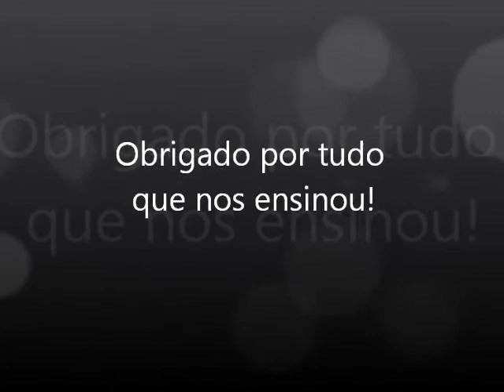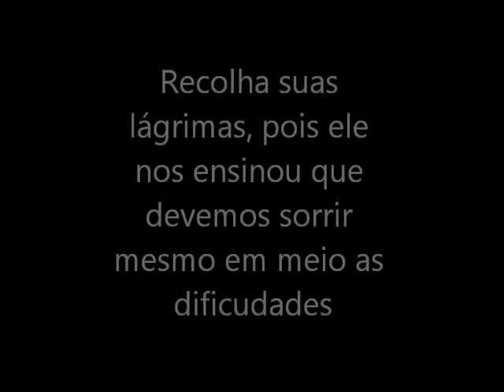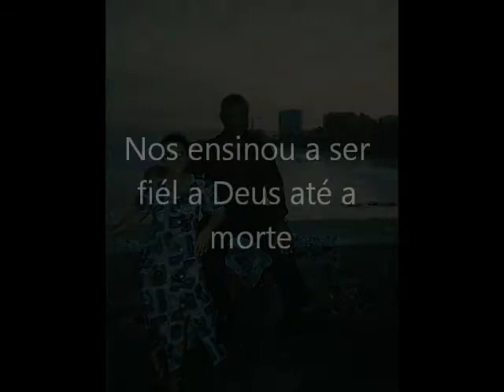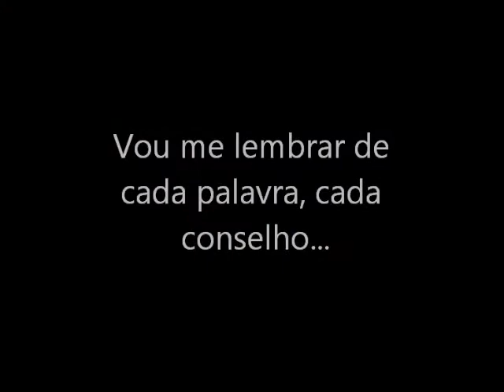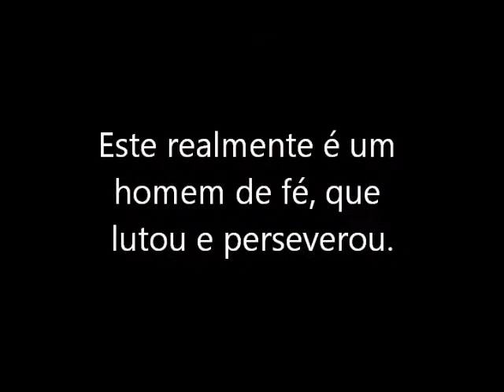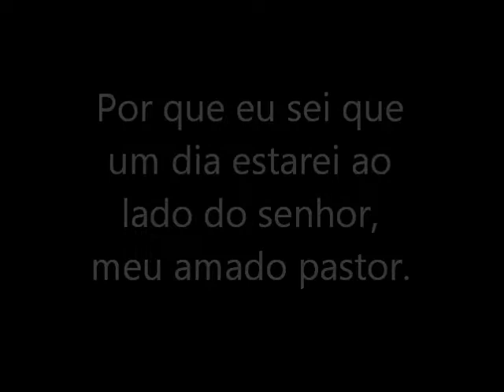Ultima despedida ao Pastor Jaime